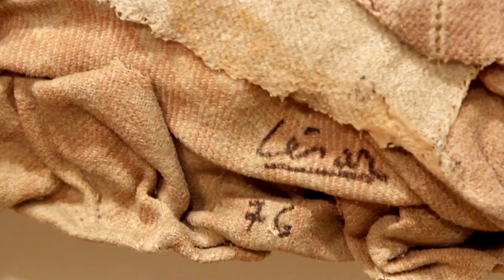CÉSAR at Luxembourg & Dayan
The late French artist Cesar Baldaccini’s work is being explored in a sprawling retrospective at New York’s Luxembourg & Dayan. Blouin ARTINFO spoke with Stéphanie Busuttil-Janssen, head of Foundation César,  about the show.